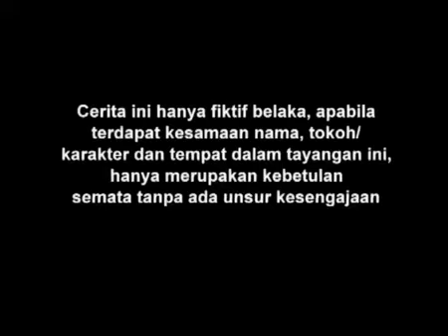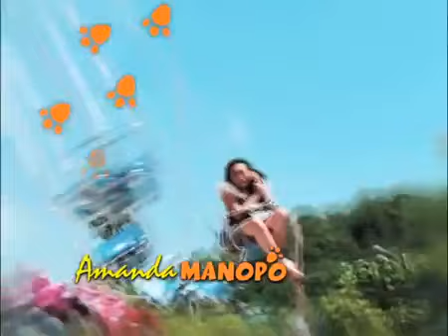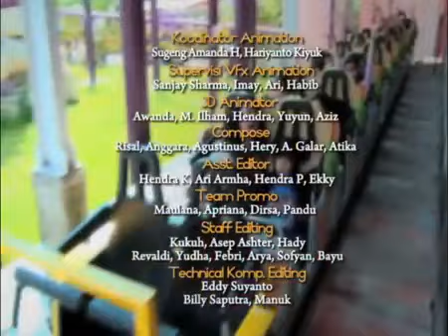SPESIAL ANGGA YUNANDA - Malu Malu Kucing - Episode 59